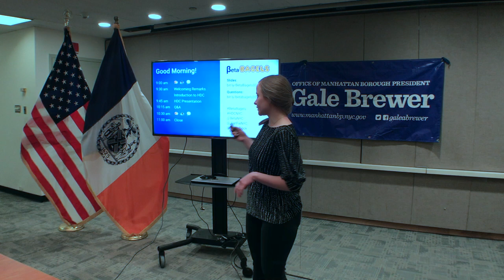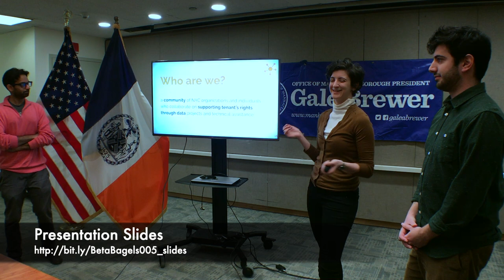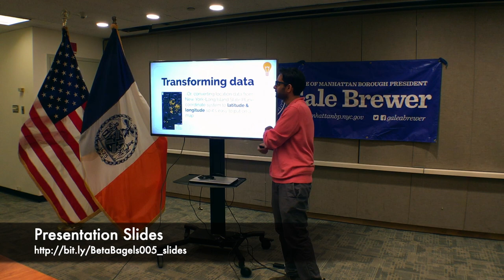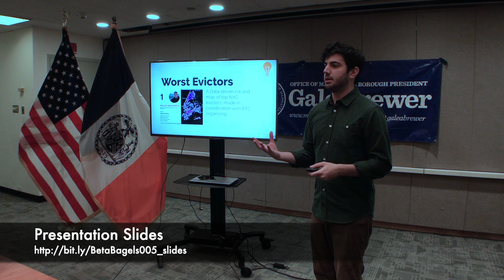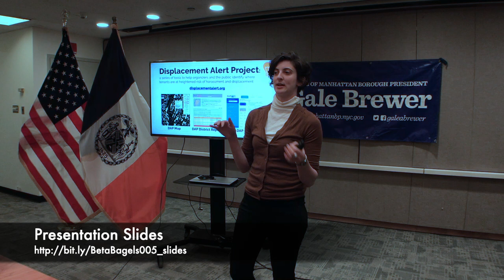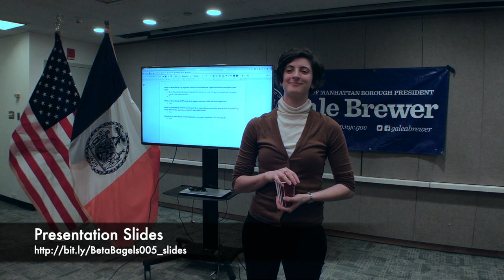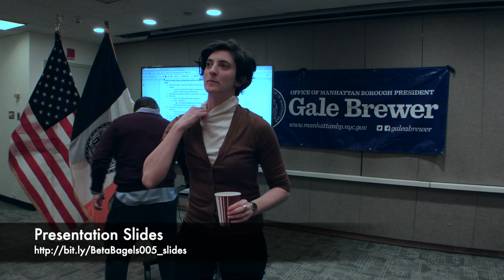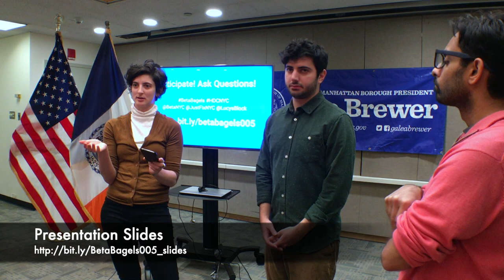BetaBagels 005 Working with data across NYC with the Housing Data Coalition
Join BetaNYC for bagels and coffee with the Housing Data Coalition!

Learn how a group of civic technologists came together to harness open data for housing justice, and how creating a shared infrastructure to work with datasets across NYC agencies has enabled them to meet the needs of New Yorkers.

Presenters:
* Lucy Block, Association for Neighborhood and Housing Development
* Sam Raby, JustFix.nyc
* Atul Varma, JustFix.nyc

About the HDC

The Housing Data Coalition (HDC) is a group of individuals and organizations who collaborate on their use of public data to further housing justice in New York City. In the face of the real estate industry’s escalating exploitation of housing data to drive speculation and displacement, HDC seeks to make public data more accessible and actionable for housing justice groups. Through a structure of working groups and monthly meetings, HDC provides opportunities for members to connect, learn, and give mutual support to a variety of projects involving housing data.

Check out the gallery of tools and resources created by Housing Data Coalition members including: Who Owns What, NYC Database, Landlord Lookup Tool, JustFix.nyc, HeatSeek, Displacement Alert Project Map, Neighborhood Data Portal, and NYC Building Monitor